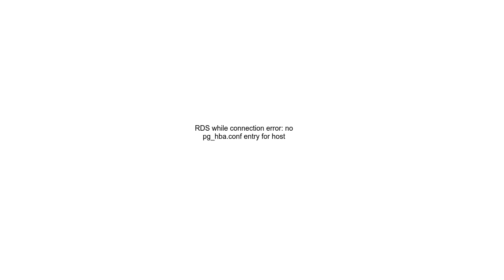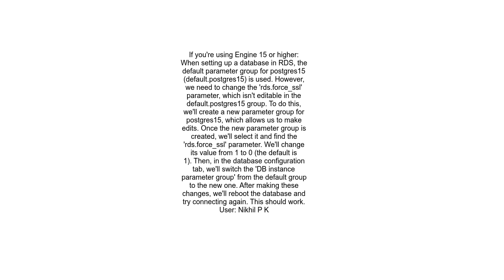RDS while connection error no pg hba conf entry for host